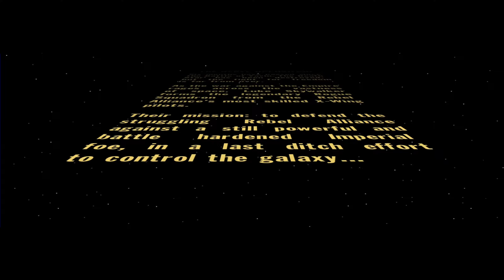Lets Play Star Wars - Rogue Squadron 3D (Blind) 1 - Ab in die Lüfte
Story:

Das galaktische Imperium beherrscht offiziell die gesamte Galaxie, allerdings formiert sich Widerstand gegen die herrschende Regierung. Dieser Widerstand hat sich zur Rebellen-Allianz zusammengeschlossen und möchte die aktuelle Regierung stürzen. Eine ihrer wichtigsten Kampftruppen sind die Sternjägerpiloten, genauer die Renegatenstaffel, welche aus den besten Piloten der Rebellen besteht und von Luke Skywalker angeführt werden.

Langweiliges Hintergrundwissen:

Star Wars - Rogue Squadron 3D ist ein Actionspiel, welches im Star-Wars-Universum spielt. Es wurde vom deutschen Entwicklerstudio Factor 5 entwickelt und von LucasArts 1998 für Windows beziehungsweise 1999 für das Nintendo 64 veröffentlicht. Zeitlich spielt es zwischen Star Wars Episode 4 und Episode 5 und nimmt Anleihen am Geschehen der Comicserie Star Wars - X-Wing Rogue Squadron. Man übernimmt im Spiel dabei die Rolle von Luke Skywalker, einem Kommandanten der Renegatenstaffel (Rogue Squadron). Aufgrund der fortschrittlichen Technik im grafischen Bereich, zum Beispiel neuartige Partikeleffekte, waren die Kritiken überwiegend positiv und sorgten für den Gewinn verschiedener Preise, beispielsweise den Academy of Adventure Gaming Arts and Design Preis. Bis August 1999 wurden rund eine Million Exemplare des Spiels verkauft und es erschienen mehrere Nachfolger. Zum Beispiel Jahre 2001 erschien Star Wars - Rogue Squadron 2 – Rogue Leader als direkter Nachfolger für den GameCube sowie Star Wars - Episode 1 - Battle for Naboo für Windows und Nintendo 64.